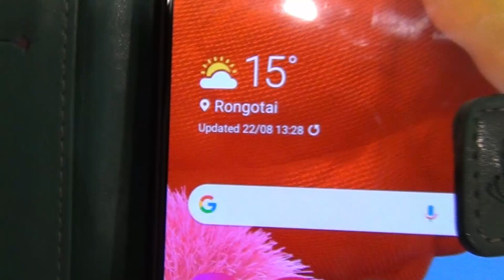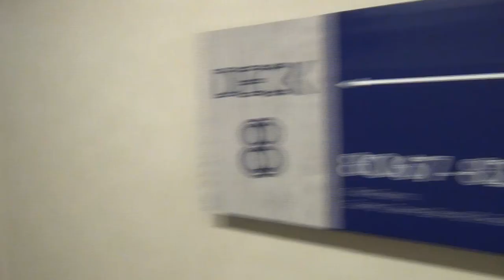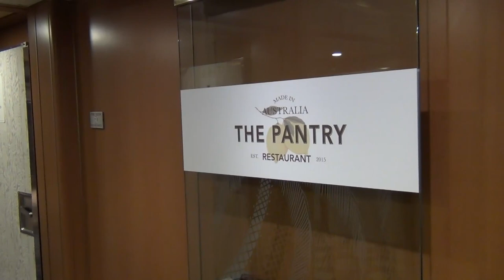PACIFIC EXPLORER BARRIER REEF DISCOVERY CRUISE- DAY 1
Day 1 of my 'Barrier Reef Discovery' 10 night cruise departing Sydney, Australia, on the Pacific Explorer. After the day starting out beautiful, sunny and warm, it rapidly turned (just in time for the cruise) Cold, wet and increasingly windy. Not to worry, the rest of the cruise was better.

My boarding time, as chosen, was around 1pm. The cruise departed around 7.30pm (from memory)

1)/3) Commander Impulse - DivKid
2) Over Time - Vibe Tracks
4) Gemini - half.cool
5) Target Fuse - French Fuse
6) Straight Fuse - French Fuse

Camera: Sony HDR-XR260